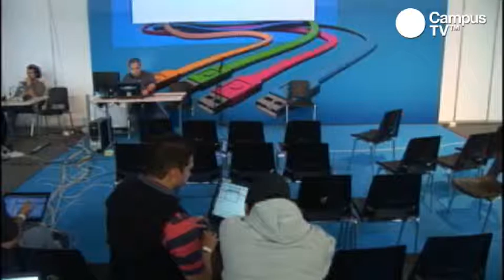CPCO4 - Creación de un antivirus usando CSAVCoreEngine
Barcamp